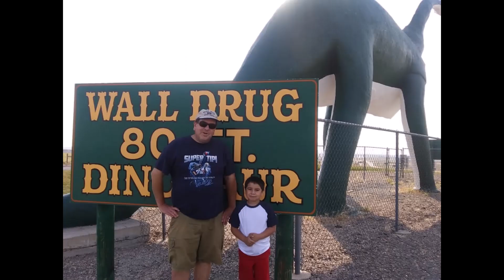The Best of Family Pics 2021